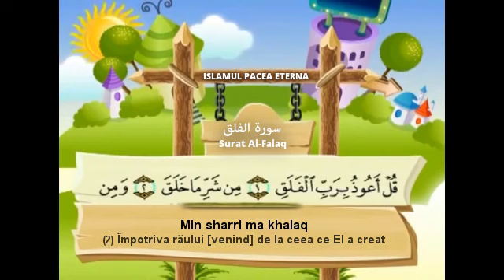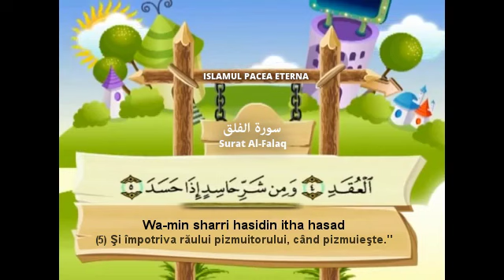Surat Al-Falaq and Surat An-Nas for kids | سورتي الفلق والناس